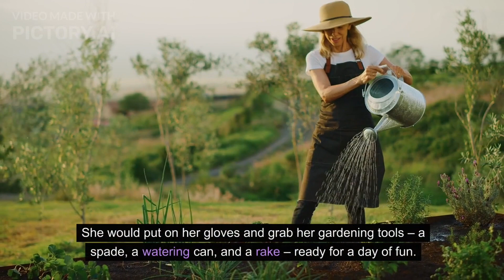Learn English Through Story | The Joy of Gardening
Welcome!
We're here to help you improve your English skills! Learning English has never been easier and more fun! We share carefully selected stories in our videos to help you improve your language proficiency.